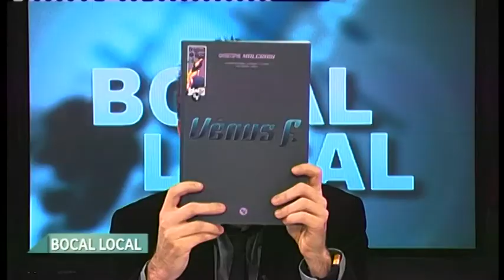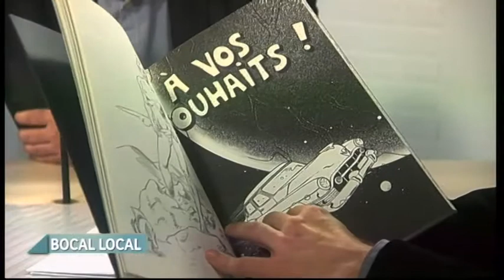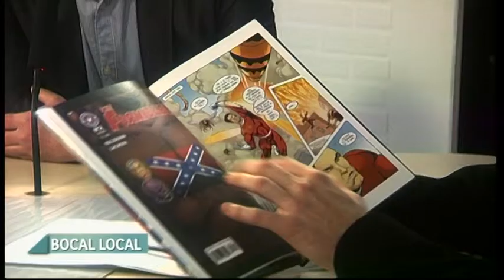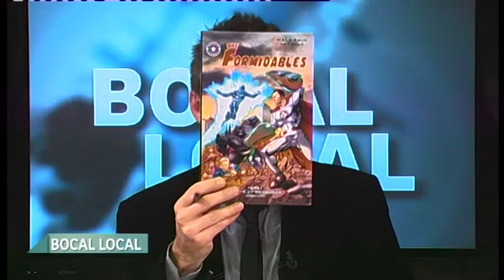Bocal Local du 18/11/2014 (Partie 2)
Sites webs/blogs, copiez cette vidéo avec le bouton "Intégrer" !
 Retrouvez toute l'actualité culturelle de la Sarthe à travers le BOCAL LOCAL